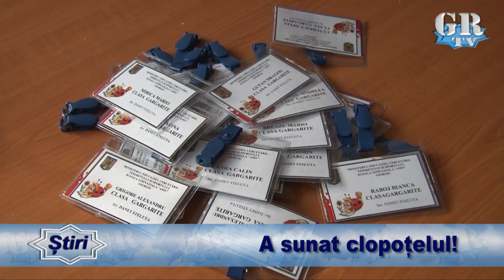A sunat clopoțelul!